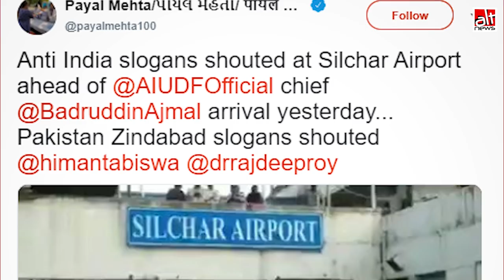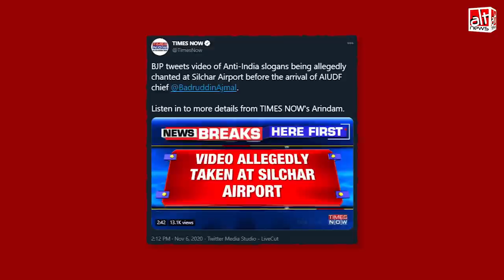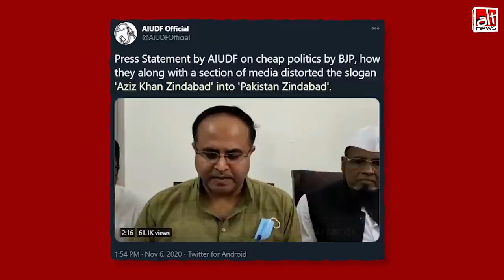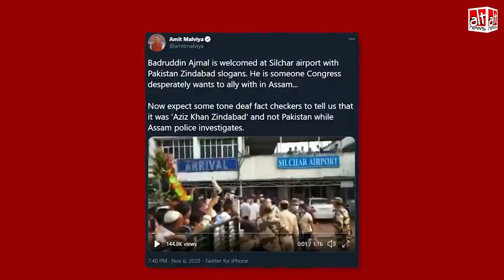Assam में AIUDF समर्थकों ने पाकिस्तान ज़िंदाबाद नहीं बल्कि अज़ीज़ खान ज़िन्दाबाद के नारे लगाए थे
BJP Assam MLA Himanta Biswa and his channel 'News Live' claimed AIUDF supporters raised 'Pakistan Zindabad' slogans. AIUDF will contest 2021 Assam assembly polls in alliance with Congress and Left Front. The claim, which was promoted by other channels too, is false.